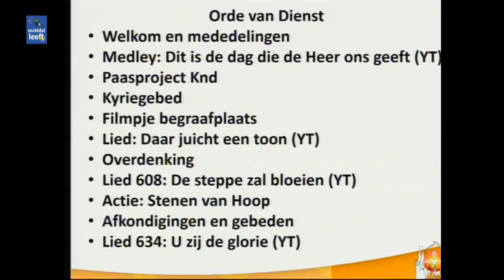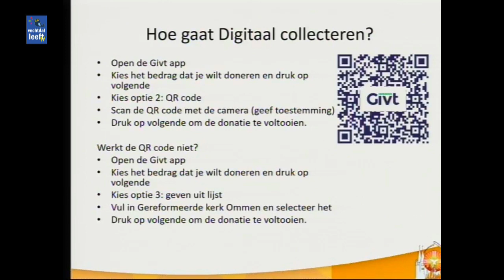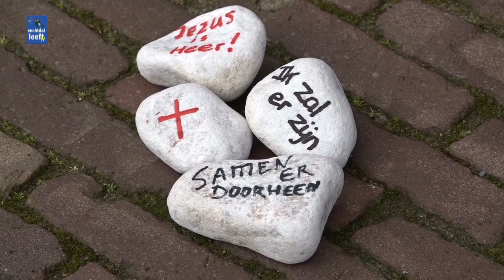Kerkdienst PKN Ommen Eerste Paasdag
Voorgangers:
ds Kest Jelsma
ds Hans Baart
ds Karel Hazeleger
Hierin opgenomen de "stenen van hoop" actie ivm de coronacrisis.